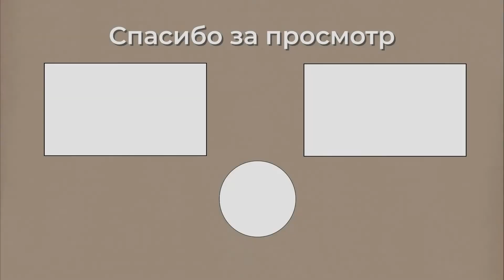Отвергаем бессильный пацифизм: В Минобороны ответили призывающим Украину к капитуляции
Смотри самые свежие новости каждый день!